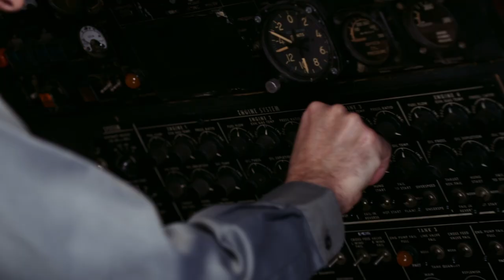Panda Transport - Saint's Revel (by director Justin Chinn) feat in BH90210 reboot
Panda Transport - Saint's Revel directed by Justin Chinn.
Sound and vision take sensuous flight in the official music video for Panda Transport's Air style poppy song "Saint's Revel". Panda Transport are American chanteuse Kathy Compton and French multi-instrumentalist Thierry Holweck. Their music has appeared on American primetime television programs, including the popular medical drama Grey's Anatomy (ABC Television Productions).
This song is featured in BH90210 episode 5 (Beverly Hills reboot) aired for the first time on FOX TV september 4th 2019.

Saint's Revel is the first of a pair of adventurous music video collaborations between Justin and Panda Transport.

Filmed at Air Hollywood Los Angeles USA
Justin Chinn Director
Producers
Michelle Hall
Phil Fowler
Christina Weston Producer's Set PA
Assistant Directors
Martine Keston 1st A.D.
Ryan James 2nd A.D.
Stevie Buzbee Script Superviser
Jared Scott Set PA
Geoffrey Altrocchi Set PA
Jason Elias Set PA
Art Department
Aashild "Oz" Nordaas Production Designer
Eric Johnston Art Director
Kristen Collins Set Decorator
Mandy Noack Asst. to Production Designer
Camera Department
Matt Mania Dir. of Photography
Teddy Kushner 1st AC
Tim Morten Tech Assist
Costumes
Desiree Rosen Costume Designer
Sharon Lord Greenspan Set Costume Assistant
Craft Services
Nicole Martorano Craft Services
Electric Department
Patrick Falconi Gaffer
David Greenspan Electrician
Andy Platfoot Electrician
Elijah Flores Electrician
Grip Department
Bartosz Pawlowski Dolly Grip
Joe Mitacek Grip
Ian Faine Grip
Brian Topping Grip
Todd Tuntland Grip